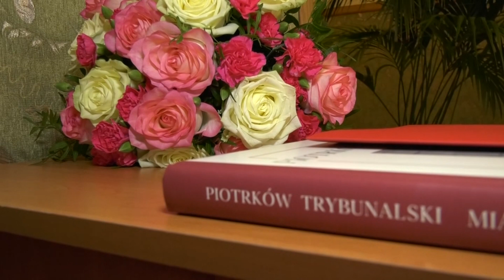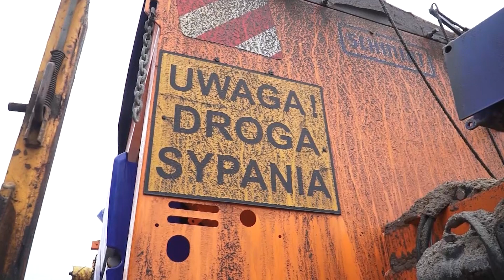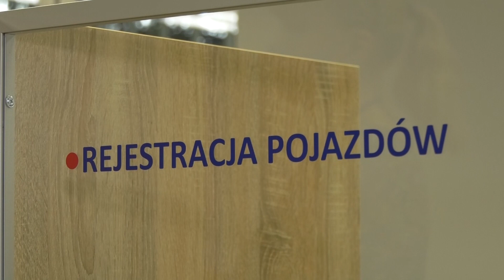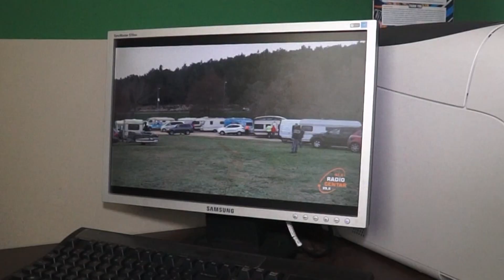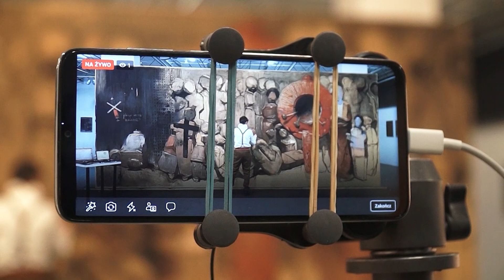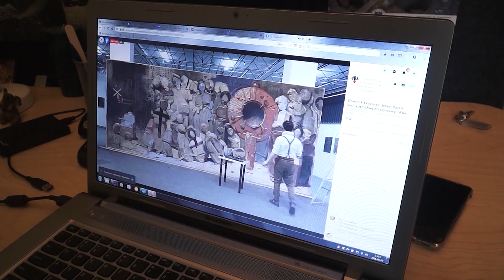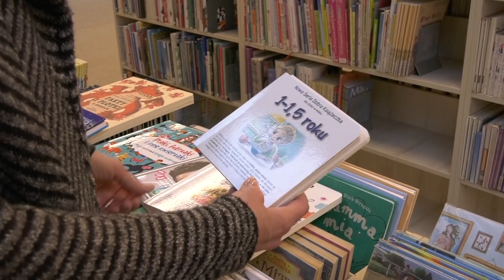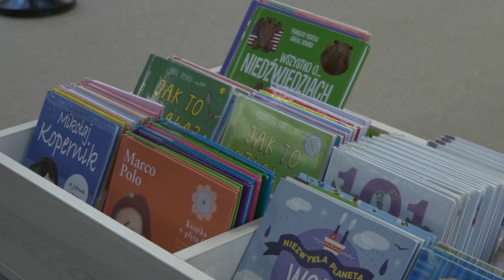08 01 2021 TV PIOTRKOW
W wydaniu:
Czek na start
Atak zimy
Rejestracja aut
Pomoc dla Chorwacji
Malowanie na ekranie
Nowości wydawnicze

Verbum
Rozstrzygnięcie konkursu